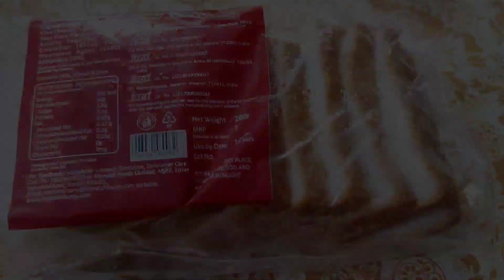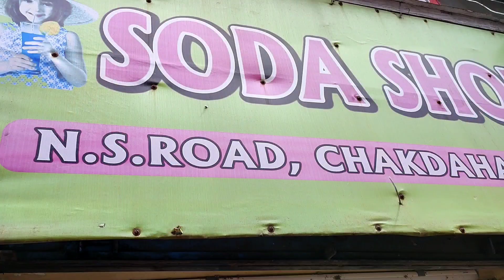Egg cheese sandwich recipe❤️ Went to the market with maa😍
Welcome to khawai jibon sathe adda❤️

ami Puloma ar amar ar amar sasuri ma er ei chhotto uddoge tomader valobasa amader akmatro patheo..